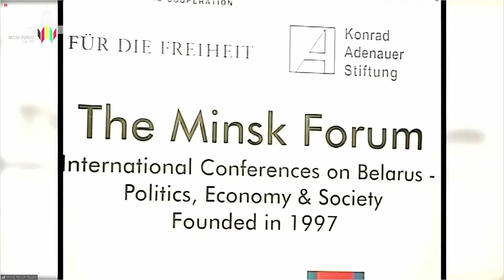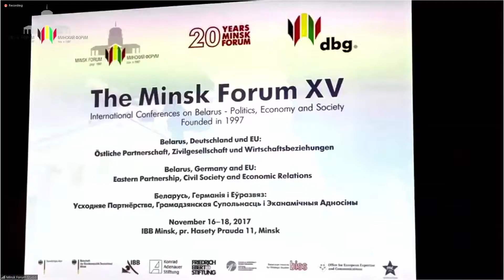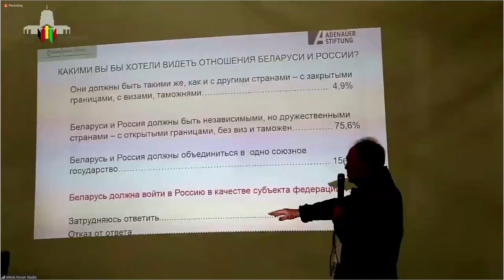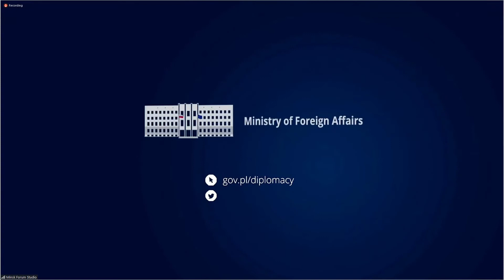Eröffnung – Minsk Forum XVIII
Minsk Forum XVIII
Belarus im Umbruch. Bestandsaufnahme und Zukunftsperspektiven

Eröffnung
Markus Meckel, Vorsitzender der deutsch-belarussischen gesellschaft e. V., Außenminister a. D.

Grußworte
Heiko Maas, Bundesminister des Auswärtigen
Swjatlana Zichanouskaja, Kandidatin bei den Präsidentschaftswahlen in Belarus 2020
Zbigniew Rau, Außenminister der Republik Polen

Keynote
Timothy Snyder, Historiker, Professor an der Yale University und Permanent Fellow am Wiener Institut für die Wissenschaften vom Menschen

Durch die Veranstaltung führt Christian F. Trippe, Vorstandsmitglied der deutsch-belarussischen Gesellschaft e. V., Hauptabteilungsleiter Osteuropa bei der Deutschen Welle